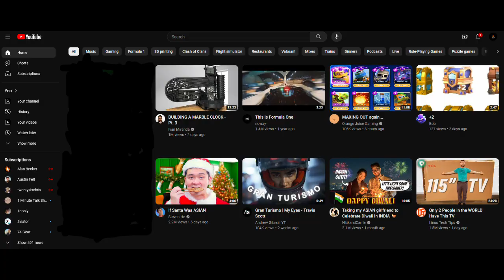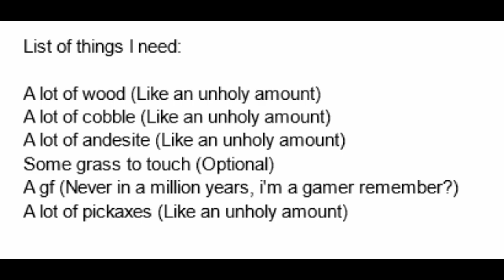Minecraft for idiots (Building edition)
I'm gonna start posting once every month, stay on the lookout for a new video.

Hey bois here are some links;

JJJreact

Copyright Blaze 2022